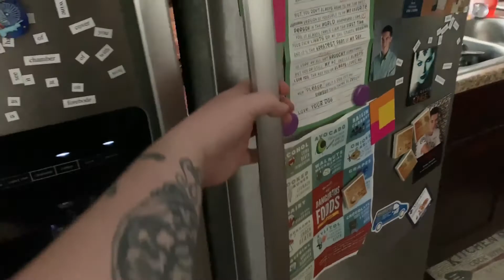Service dog and three siblings morning routine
This is our morning routine with Luna and her three siblings Rosie, River, and Karma. Kind of a how I feed them and what they eat sort of thing. Luna , River, and Karma eat first. Then Rosie comes down and goes outside while I make her breakfast. Then she comes in and eats. Hope you enjoy this clip into our morning routine.

Intro: straight into the fire by Zedd

Fallow us on Instagram: Luna_theservice_mal

It is a crime to pass a pet off as a service dog.

Intro by Service_dog_jax